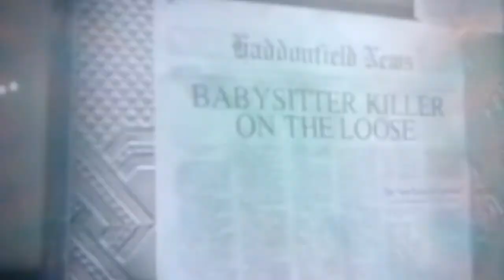Halloween H20 (1998) I Morbid Reviews